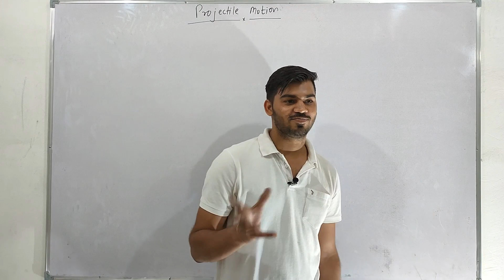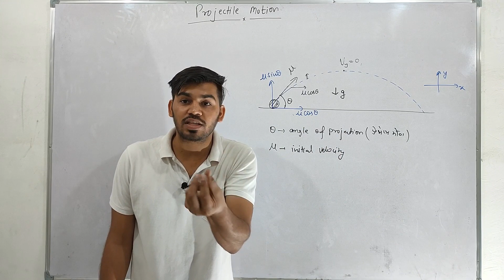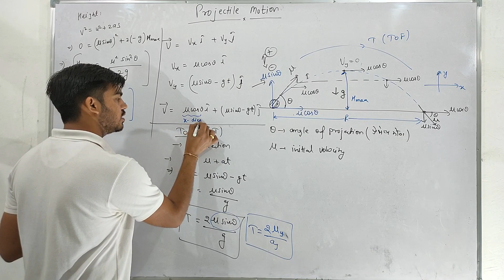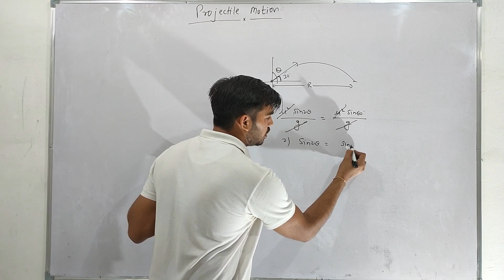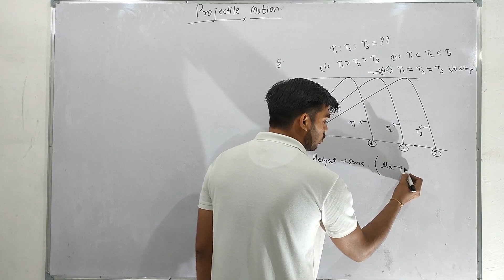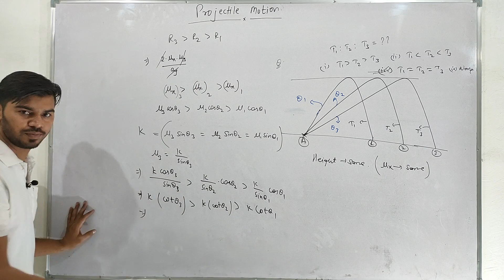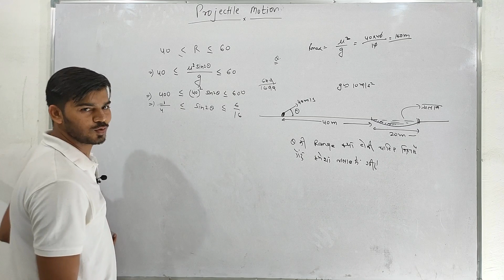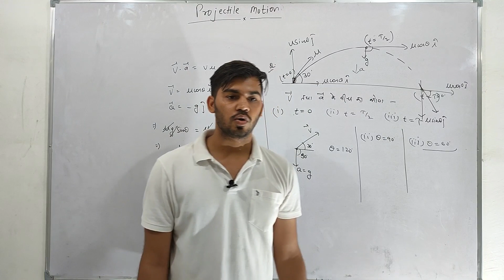01_Projectile motion, Motion in plane, basic projectile motion | Orito Education | JEE | NEET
Welcome to "Mastering Projectile Motion," a comprehensive and engaging educational series designed specifically for IIT JEE and NEET students. In this fundamental lecture, we dive into the fascinating world of projectile motion, a key topic that forms the backbone of mechanics and physics.

Join our esteemed instructors as they break down the principles, formulas, and concepts of projectile motion in a simplified and easily understandable manner. Whether you're a beginner seeking a solid foundation or an advanced learner looking for a comprehensive review, this video is perfect for you.

Throughout this lecture, we explore the essential aspects of projectile motion, including the key variables, such as initial velocity, angle of projection, and time of flight. Delve into the intricacies of horizontal and vertical motion, understanding how these components intertwine to create the mesmerizing parabolic trajectory we commonly associate with projectiles.

Through illustrative examples, visual aids, and step-by-step explanations, we ensure that you grasp the underlying principles behind projectile motion, enabling you to solve complex problems with confidence. You'll gain a thorough understanding of how to calculate the maximum height, range, and time of flight, equipping you with the skills needed to excel in your IIT JEE and NEET examinations.

Whether you're a high school student aiming for a top score or an aspirant seeking admission into esteemed engineering or medical institutions, this video serves as an indispensable resource. Empower yourself with the knowledge and techniques required to conquer projectile motion and elevate your understanding of mechanics.

Don't miss out on this essential lecture that lays the groundwork for your success. Together, let's unravel the intricacies of projectile motion and accelerate toward academic excellence.

NEET Lectures
Class - 11th
Subject - Physics
Title - Projectile motion
Topic -Basic projectile motion
Covered topic - Calculation of time of period, maximum height, and range of the projectile.